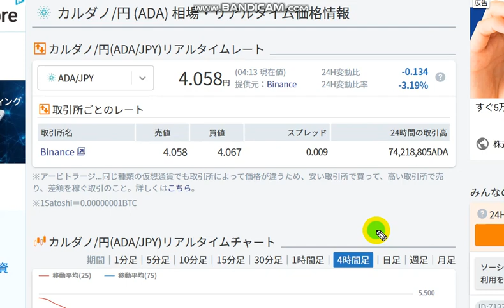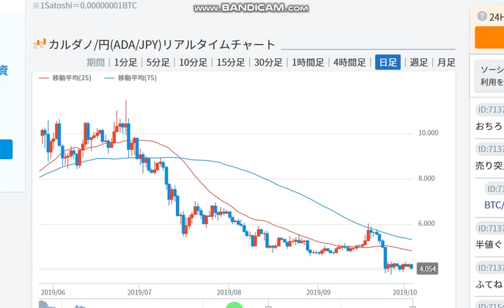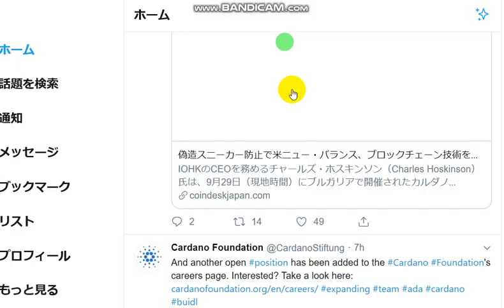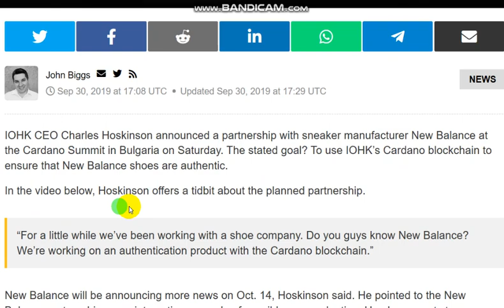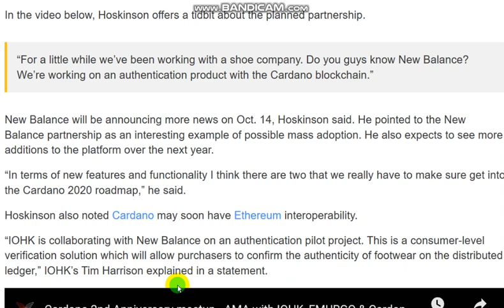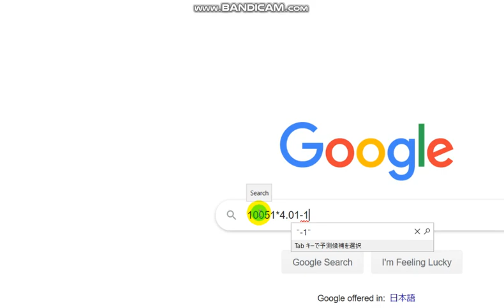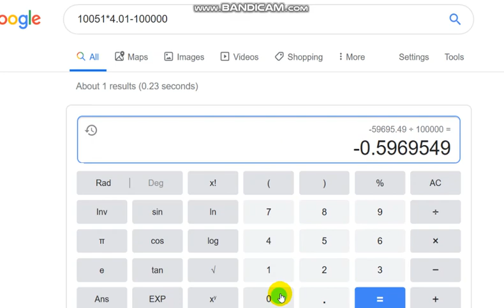【CARDANO ADA 0.1M￥】20191003 Vol.122 AUTHENTIC NEW BALANCE!(-59.7%)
I bought ADA coin .
ADA is excellent blockchain.